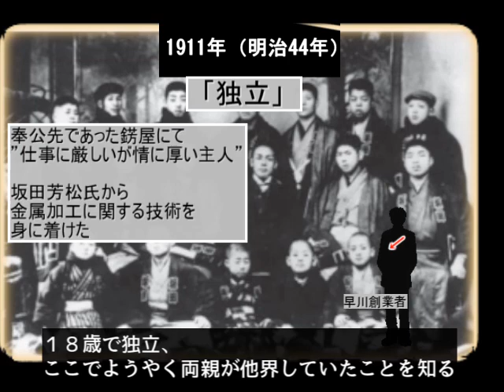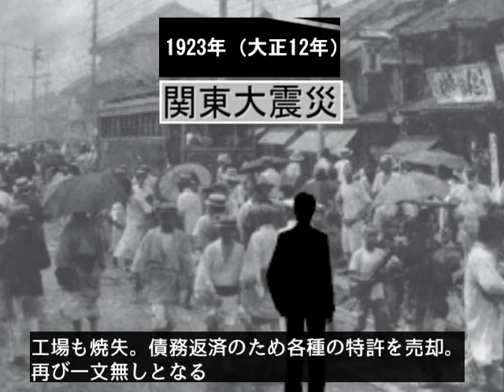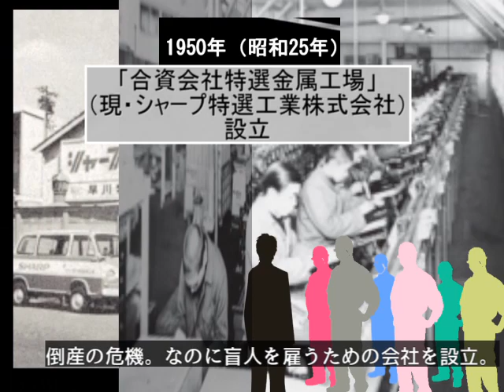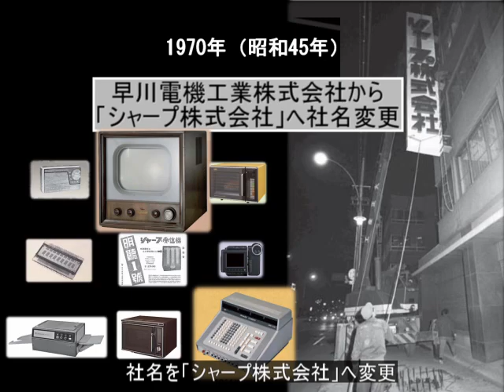SHARP株式会社 創業者【早川徳次】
■画像
・corporate.jp.sharp/
・kantei.go.jp/

■BGM音源/効果音
YouTube Library tracks
シナリオ：名無しさん＠涙目です。(兵庫県) []：2011/11/29(火) 21:13:17.02 ID:gv/vQ0MA0